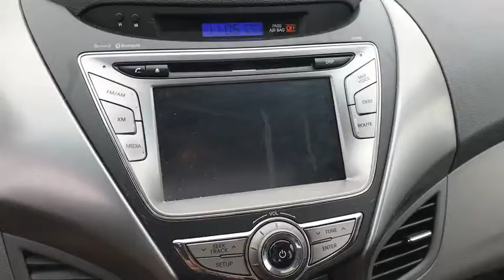2013 Hyundai Elantra Columbus, London, Springfield, Hilliard, Dublin, OH CX9T251786A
Silver U 2013 Hyundai Elantra available in Columbus, Ohio at Mark Wahlberg Chevrolet. Servicing the London, Springfield, Hilliard, Dublin, OH area.

CARFAX One-Owner. 60/40 Split Fold-Down Rear Seatback, ABS w/Electronic Brake Force Distribution (EBD), Adjustable Head Restraints, Advanced Dual Front Airbags, Automatic Headlamps, Black Chrome Grille, Bluetooth Hands-Free Phone System, Bodycolor Door Handles & Mirrors, Center Console w/Storage Compartment & Armrest, Daytime Running Lights, Dual Automatic Temperature Control, Dual Heated Power Outside Mirrors, Electronic Stability Control, Front & Rear Door Map Pockets, Front 2-Speed Intermittent Wipers, Front Fog Lights, Heated Rear Seats, Illuminated Ignition Key Cylinder Surround, Illuminated Vanity Mirrors w/Extensions, Immobilizer, Leather Wrapped Steering Wheel & Shift Knob, Leatherette Door Trim Inserts, Limited Badge, Limited Technology Package, Lower Multi-Box w/Cover, Manual Air Conditioning, Map & Cargo Area Lights, Motor Driven Power Steering (MDPS), Navigation System, One Touch Up Drivers Window, Option Group 03, Power Door Locks, Power Glass Tilt & Slide Sunroof, Power Windows w/Driver's Auto-Down, Proximity Key Entry w/Electronic Push Button Start, Radio: AM/FM/XM/CD/MP3, Rear Defroster, Rear-View Camera, Remote Keyless Entry System w/Alarm, Side Mirrors w/Integrated Turn Signals, Sliding Center Armrest, Solar Glass, Steering Wheel Audio Controls, Steering Wheel Mounted Cruise Control, Telescopic Steering Wheel, Tilt Steering Wheel, Tire Pressure Monitoring System, Traction Control System, Trip Computer, Trunk Lid Inner Cover, Vehicle Stability Management, Windshield Shade Band.brbrPriced below KBB Fair Purchase Price!brbrHyundai Elantra 2013 Silver 4D Sedan 1.8L 4-Cylinder DOHC 16V Dual CVVTbrbrbrPURE PRICED FOR A QUICK SALE! All vehicles come with a complete safety inspection, full detail, 1 FREE OIL CHANGE, free 100 point inspection, FREE TANK OF GAS with delivery of this vehicle. Price does not include tax, title, and license or dealer fee. Vehicle located at Mark Wahlberg Chevrolet. INTERESTED, BUT NOT READY YET? That is okay... we never want to rush you at Mark Wahlberg Chevrolet. SAVE THIS VEHICLE to your MyAutoTrader. You will be updated of any future price savings and specials. It is real simple... Click SAVE THIS CAR above the main vehicle photo on the right or look for the star. SIGNING UP IS FREE: At the top right corner of this page, LOOK for the MyAutoTrader logo. Click SIGN UP and you are in...YOU CAN THANK US LATER, BY BUYING YOUR NEXT VEHICLE AT MARK WAHLBERG CHEVROLET!